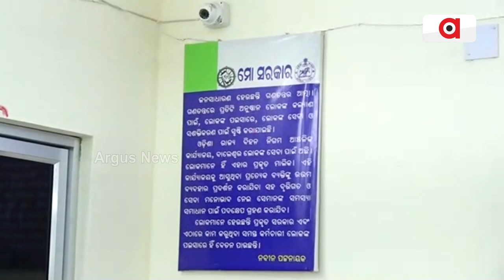ବାଲେଶ୍ବର ଜିଲ୍ଲା ରିଜୋନାଲ ବିହନ ନିଗମ କାର୍ଯ୍ୟଳୟରେ କର୍ମଚାରୀ ମରୁଡି || Balasore Bihan Nigam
ବାଲେଶ୍ବର ଜିଲ୍ଲା ରିଜୋନାଲ ବିହନ ନିଗମ କାର୍ଯ୍ୟଳୟରେ କର୍ମଚାରୀ ମରୁଡି ।  ଅଫିସରଙ୍କ ଦୀର୍ଘ ଦୀନ ହେବ ଦେଖା ମିଳୁ ନାହିଁ, ଚାଷୀ ମାନେ ବିହନ କିଣିବାକୁ ଆସି ଫେରୁଛନ୍ତି ।